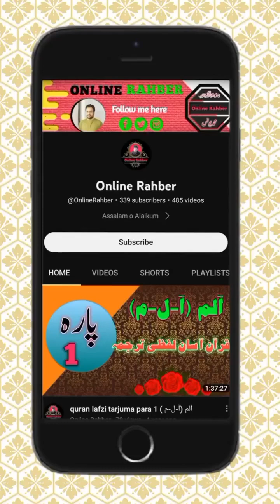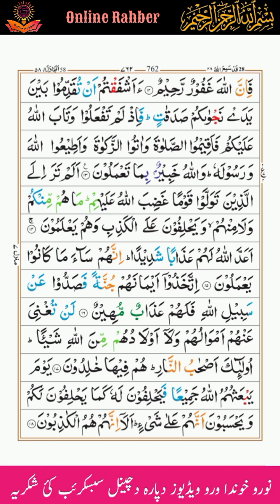Surah e Al Mujadila ٱلْمُجَادِلَة Part 1 l Quran pashto tarjoma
spiritual journey with our latest YouTube video as we delve into the profound depths of Surah Al-Mujadila. In this enlightening exploration, we bring you a comprehensive understanding of the Surah's verses, unraveling their timeless wisdom and relevance to our lives.

🌟 Key Highlights:
- **Pashto Tarjoma (Translation):** Follow along with the Pashto translation to grasp the true essence of Surah Al-Mujadila.
- **Historical Context:** Explore the background and historical significance of this sacred chapter, enhancing your comprehension of its teachings.
- **Contemporary Relevance:** Discover how the Surah's guidance remains pertinent to our modern challenges, offering valuable insights for navigating life's complexities.

Whether you're seeking spiritual enrichment or a deeper connection with the Quran, this video provides a thoughtful and accessible analysis. Join us in this exploration of Surah Al-Mujadila, and let its profound messages resonate with you. 📖✨

5) Waqiat e Anbiya AS and Sahaba RA.

6) Quran lafzi tarjuma.

1) like jobs information:
2) like online earning
3) Like English
4) Like Math’s
5) Like Accounting
6)Like Computer
7) Like mobile information
8) Like Quran
9) Like General knowledge